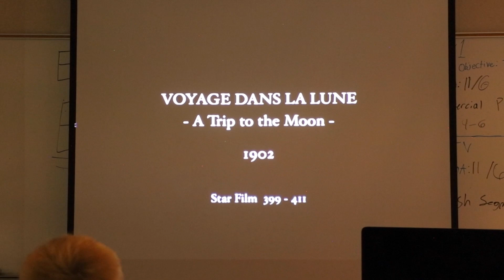EZTV #109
Welcome to the 109th episode of EHS' student produced broadcast series EZTV! This episode contains highlights of winter sports, the EHS pom's competition, marching band and much more.